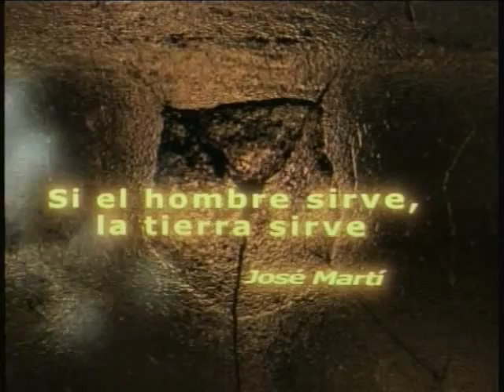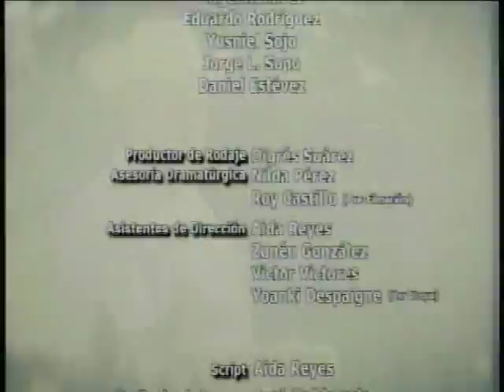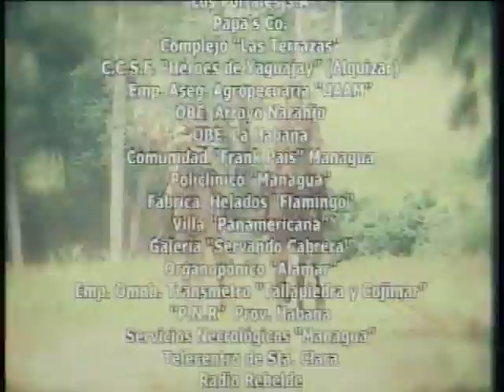TIERRAS DE FUEGO Cap 67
TIERRAS DE FUEGO